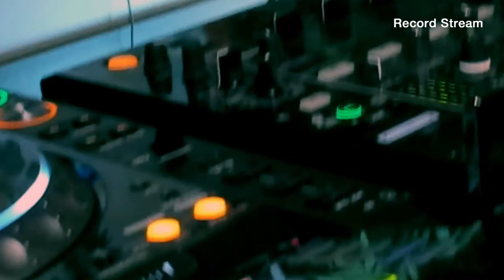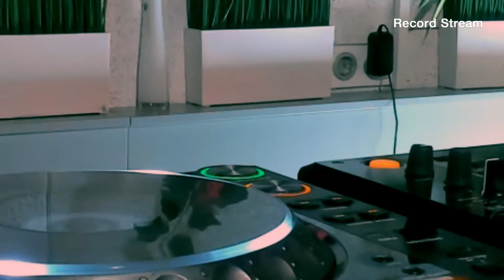Record Stream | Zuma Dionys